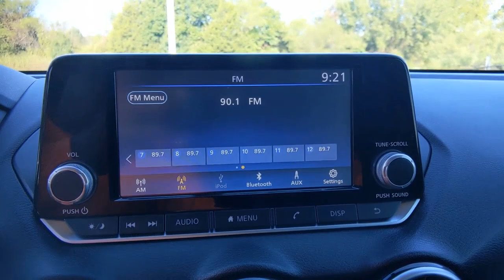2020 Nissan Sentra Denton, Dallas, Fort Worth, Grapevine, Lewisville, Frisco, TX D10382A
Gun Metallic Used 2020 Nissan Sentra available in Denton, Texas at Gunn Nissan Denton. Servicing the Dallas, Fort Worth, Grapevine, Lewisville, Frisco, TX area.

***NISSAN CERTIFIED - 7YR/100K MILE WARRANTY AVAILABLE!!!***, **LOW MILES!**, **UNDER ORIGINAL FACTORY WARRANTY!!**, BLUETOOTH, BACKUP CAMERA, POWER WINDOWS AND LOCKS, ONE OWNER, CLEAN CARFAX.Stop by Gunn Nissan of Denton and check out this 2020 Nissan Sentra S!! Gunn Automotive has been serving Texas in automotive sales since 1955! Come and see why we have one of the best reputations in the Nation! Gunn Nissan of Denton - Real. Simple.Priced below KBB Fair Purchase Price!29/39 City/Highway MPGOdometer is 7206 miles below market average!Awards:* JD Power Automotive Performance, Execution and Layout (APEAL) Study